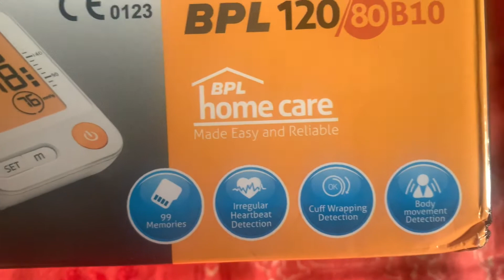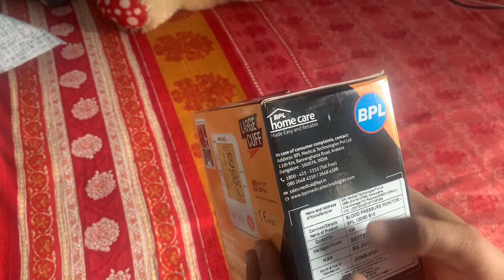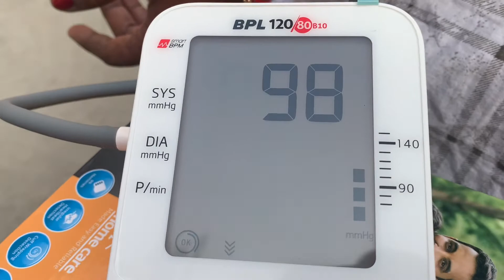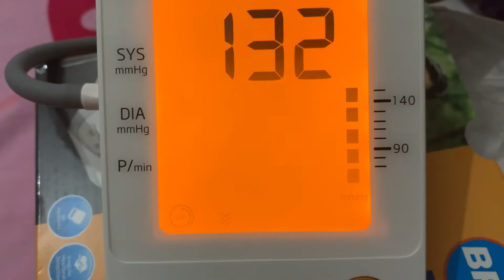BPL Automatic Blood Pressure Monitor BPL 120/80 B10 (White)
A Fully Automatic Digital Arm Type Blood Pressure Monitor with 3. 2" LCD digital display. Works on the Oscillometric principle and automatic pressurization providing accurate readings. Internal memory function records measured readings and also guides users with a digital error message. Latex-free Cuff which reduces the risk of allergic reactions